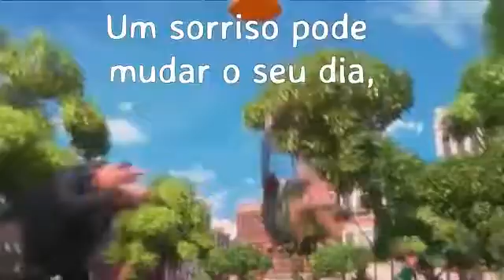Sem título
Atenção irmãos capoeragem o dia da roda será no sábado dia 21/01/2017 as 16h00 organização mestrando capote supervisão mestre semente Brasil. Local. .rua orquídea na academia tigre bairro marajo próximo ao hospital André Luiz conto com o apoio de todos 👍🏿👍🏿👍🏿👍🏿🙏🏿🙏🏿